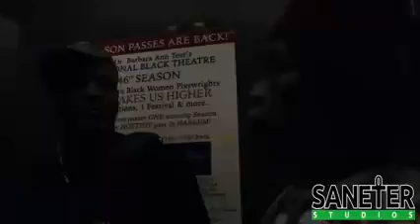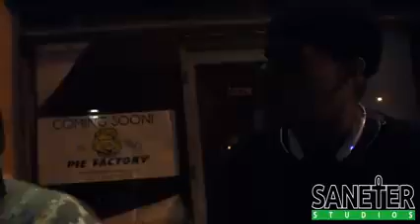THE DEBATE PART 3